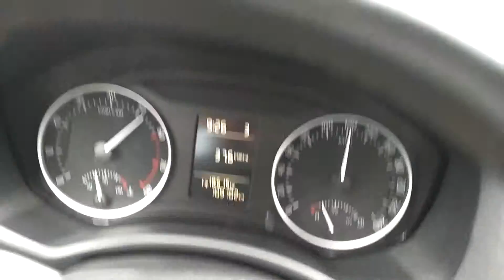2017 škoda octavia 1,4 TSI